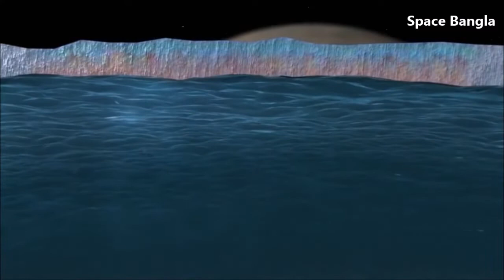মঙ্গলের মেরুর নিচের তরল হ্রদ আসলে এক ধরনের খনিজ। Mars Buried Polar Lakes Are Just Frozen Clay.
ইউরোপিয়ান স্পেস এজেন্সির মার্স এক্সপ্রেস অরবিটারের রাডারে ধরা পড়া মঙ্গলের দক্ষিণ মেরুর বরফের নিচের হ্রদ আসলে তরল জলের নয়। এখানে রয়েছে এক ধরনের কাঁদা মাটির খনিজ, যার নাম স্মেকটাইট।

Bright reflections that radar detected by European Space Agency's Mars Express Orbiter beneath the south pole of Mars are not underground lakes as previously thought but deposits of clay instead, according to planetary scientists of York University in Toronto. These are actually clay minerals known as smectites.

Credit: Nasa/ESA.